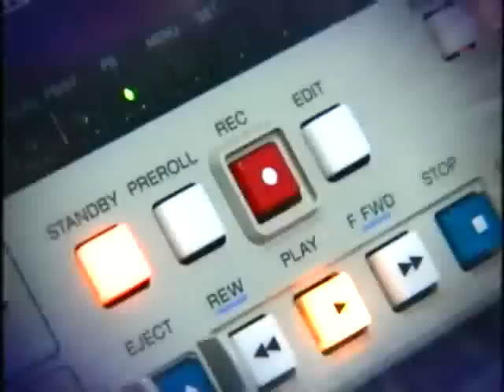[ENG] Big Bang Documentary Ep.11/1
To see the subs, go to CC in the video menu and turn them on.